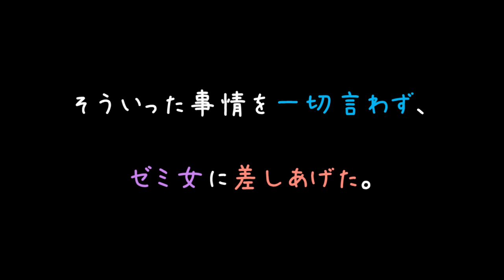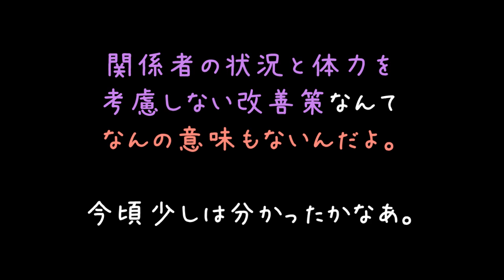人の愚痴に割り込んで「でもー、私だったら～＾＾」と理想論話す女【2ch】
愚痴って聞いて貰ってふんふん言って貰うだけでいいみたいですしね
それを横から入ってきて、出来もしない理想論掲げられたら腹も立つっていう（＃＾ω＾）

お得意の理想論がこの家族に通用するのか、楽しみでなりません＾＾